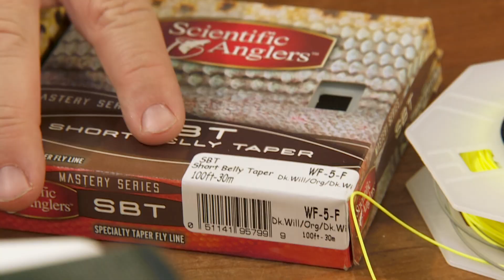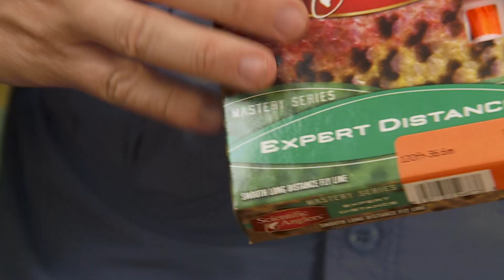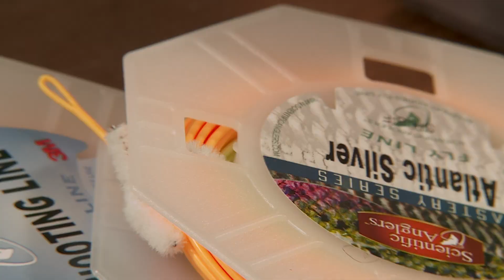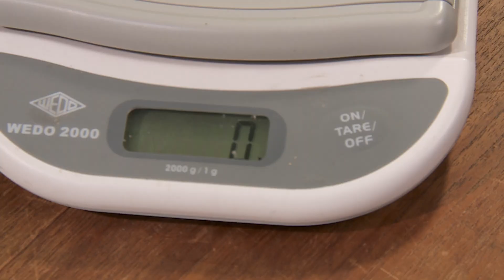How to • Fly casting • Customized shooting heads • fishing tips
Film excerpt from the movie Casting That Fly - Basics. Links below in the description.
Lars Chr. Bentsen is a certified Master Instructor with the International Federation of Fly Fishers and is recognized internationally for his ability to teach fly casting. This movie is about casting a single hand fly rod.